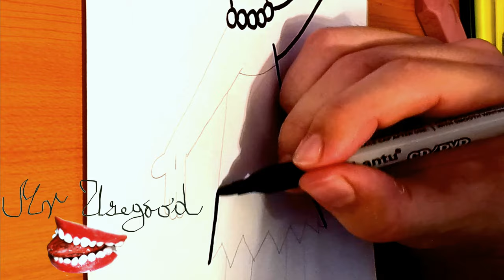How to Draw Lisa Simpson | Step by Step Easy and color, Full Body | The Simpsons | EPISODE 2/2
How to Draw Lisa Simpson | Step by Step Easy and color, Full Body | The Simpsons Cartoon | EPISODE 2/2